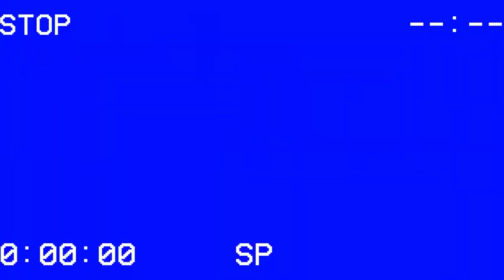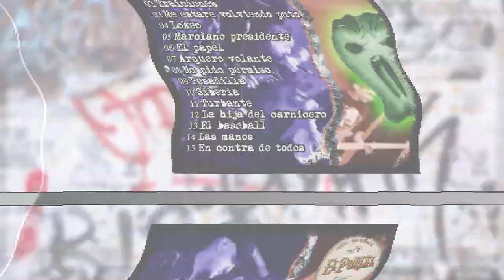MORRONES .Z en EL PORTAL TEATRO 26/8/23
Edición por Agustin! 💪🏻 Muchas graciss 🫑